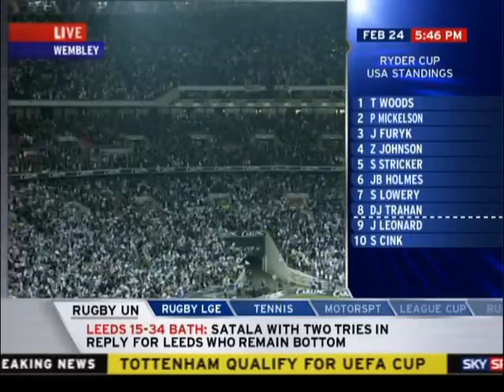Chelsea 1-2 Tottenham Hotspurs Lifting Cup 24/02/08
YOU'D BETTER BELIEVE IT!!!